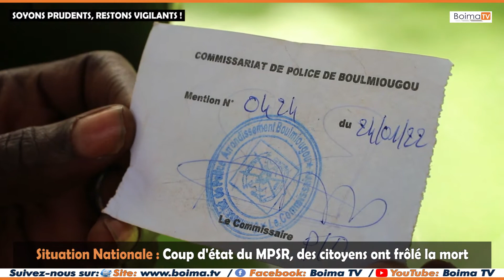Reportage - Société : Coup d'Etat du MPSR, des citoyens ont frôlé la mort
[REPORTAGE] SOCIETE: COUP D'ETAT DU MPSR, DES CITOYENS ONT FRÔLES LA MORT